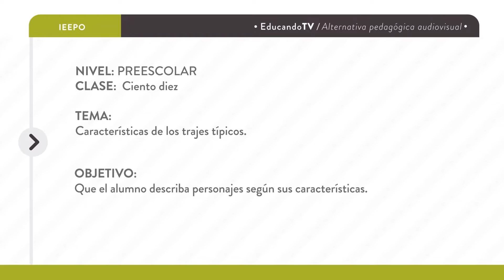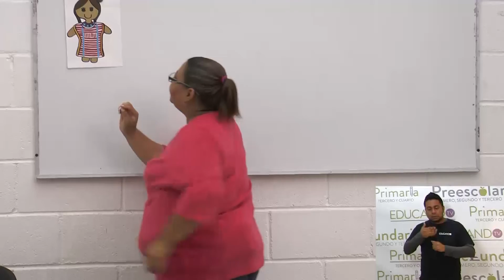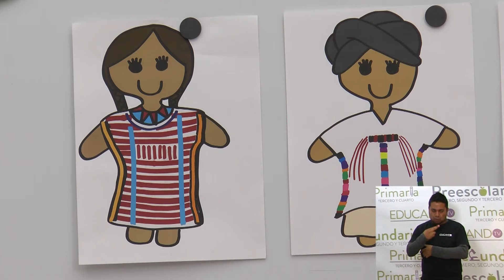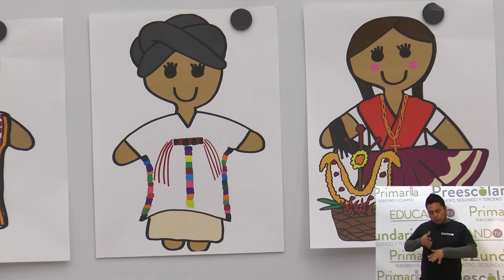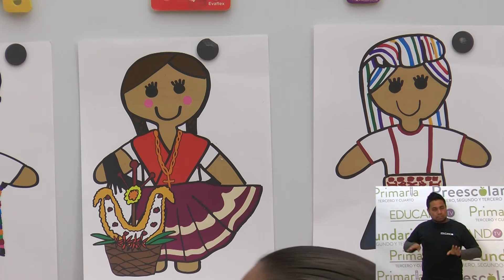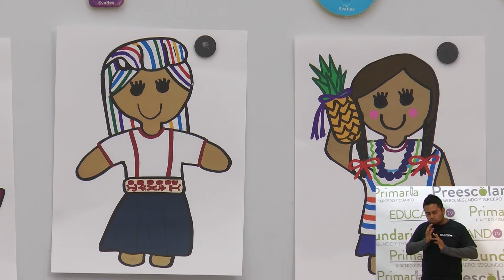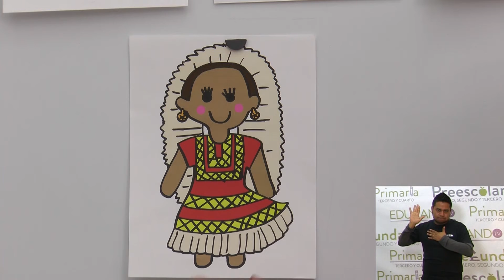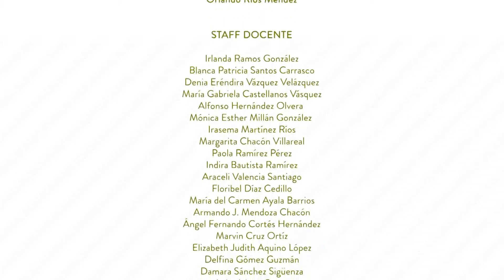Preescolar clase: 110 Tema: Características de los trajes típicos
Objetivo: Que el alumno describa personajes según sus características.